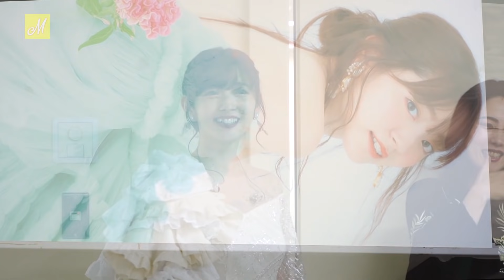【M-line Music#15】宮本佳林「氷点下」MV公開！！/鈴木愛理 日本武道館公演「rescue」小片リサ オープニングアクト /愛が止まらない 歌唱動画撮影メイキング/ MC夏焼雅・宮本佳林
#15 MC:夏焼雅・宮本佳林

00:00〜 VTR①宮本佳林「氷点下」MV
01:42〜 オープニング
04:36〜 VTR② 鈴木愛理「rescue」鈴木愛理 LIVE 2021～26/27～ @ 日本武道館
10:51〜 スタジオトーク① 鈴木愛理「rescue」について〜日本武道館公演の思い出
13:58～ VTR③小片リサ with 譜久村聖「愛が止まらない 〜Turn Into Love〜」歌唱動画メイキング
19:36〜 スタジオトーク② 好きな洋楽について。
22:04〜 VTR④小片リサ「雨音はショパンの調べ」鈴木愛理 LIVE 2021～26/27～ @ 日本武道館
25:59〜 エンディング